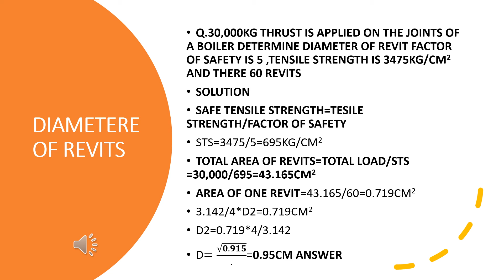AB MATH DIAMETER OF REVITS CALCULATION(BOILER ENGINEERING) IN URDU /HINDI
A TOPIC OF BOILER ENGINEERING